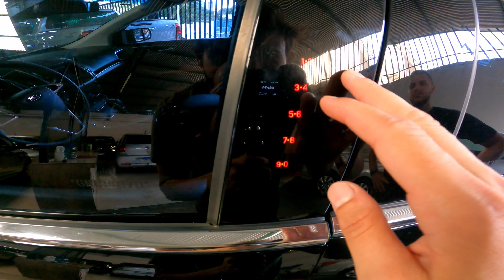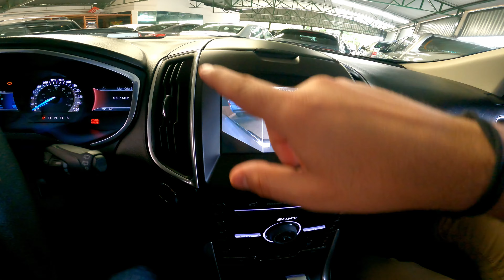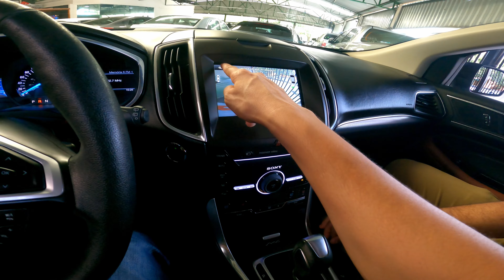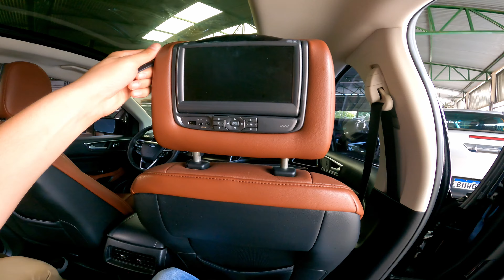FORD EDGE AVALIAÇÃO COMPLETA O SUV QUE BRIGA COM EVOQUE !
LINK DO MEU GRUPO DO ZAP

VEJA COMO GANHEI 5 MIL REAIS EM 1 MES APENAS

FAÇA DINHEIRO EM SUA PROPRIA CASA ASSIM COMO EU